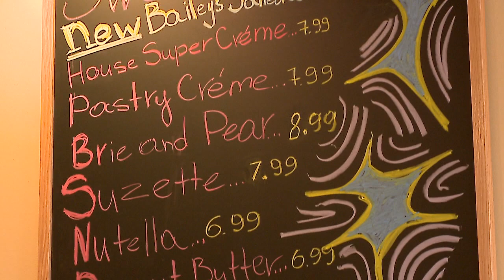La Crepe Cafe